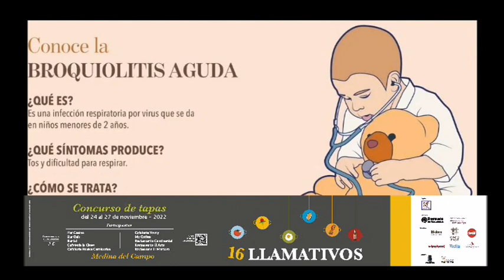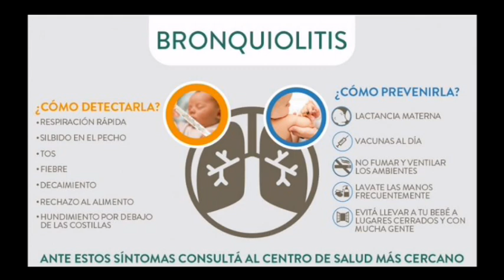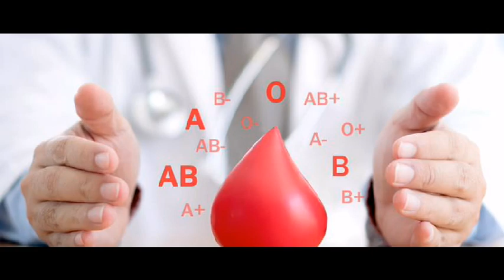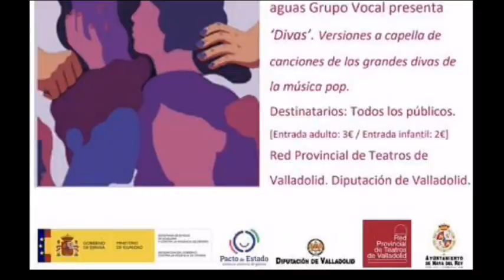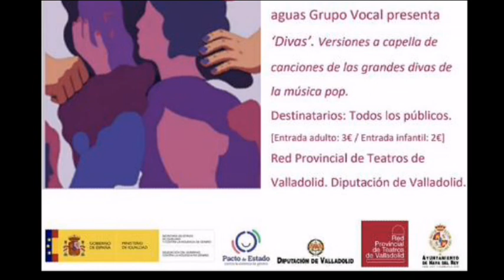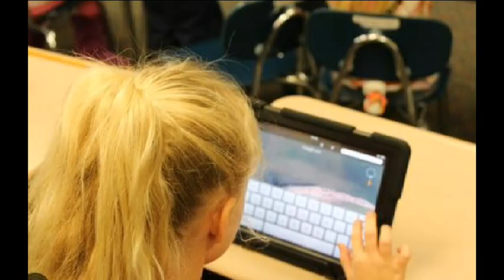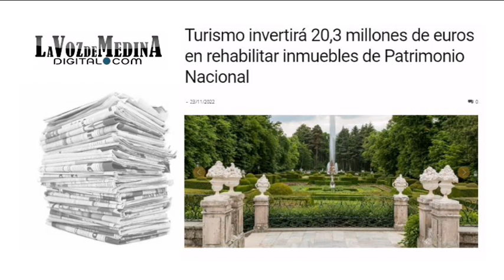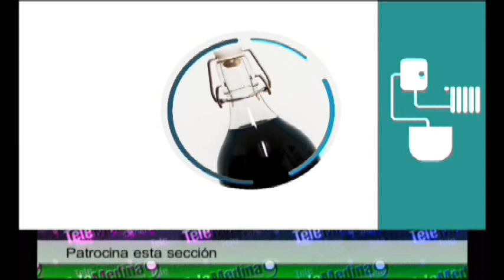Noticias TM9 - 23 de Noviembre 2022 - Medina del Campo